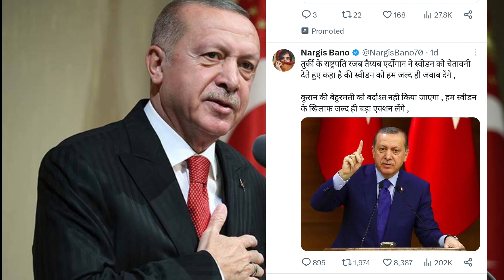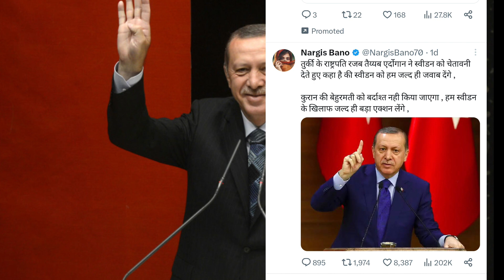Quran Burning Sweden| तमाम Muslim देशों ने एकसाथ किया बड़ा ऐलान अब Sweden की खैर नहीं।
Sweden burn the Quran
eidulazha 2023
burning quran live
burning quran in sweden 2023
burning quran in front of turkey embassy
 burning quran in turkey
burning quran protest
 burning quran status
 burning quran video in hindi
 burning quran reaction pakistan
burning quran in ukraine
 burning quran pakistan
quran burning
 burning quran
 koran burning
burning
quran burning sweden
 people burning quran
sweden quran burning
sweden burning quran
quran burning protest
 sweden quran burnings
 denmark burning quran
 quran burn
quran burning in sweden
 quran burning in europe
quran-burning protest
quran burning in norway
 burn quran in sweden
quran burnt
quran burn in sweden
 europeans burning quran
quran burning news today
sweden quran burning protest
Quran Burning
norway quran burning full video
hakan fidan
nato
stockholm
Burning quran
Quran burning
quran burnt in sweden
swedish protesters burn quran
quran burning swedish protesters
nato sweden turkey